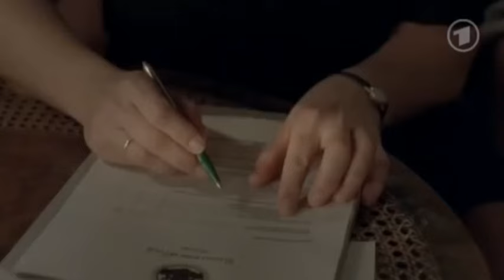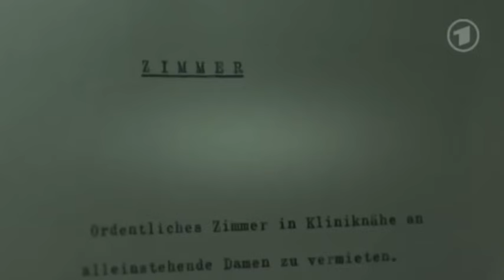NEWW!! Der kalte Himmel Teil 1 (Drama 2011)